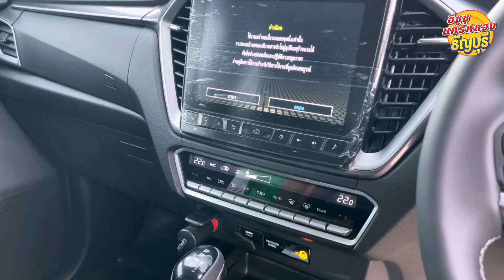ISUZU 2023 รุ่น CAB4 H.R 1.9 ZP AT สี่ประตูยกสูงรองท๊อป